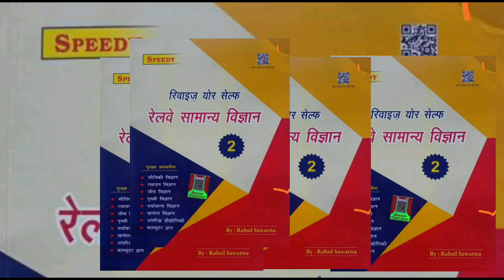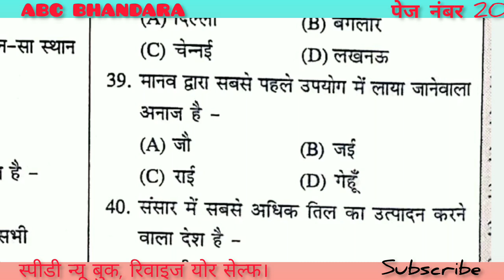Speedy Science। ABC BHANDARA। Page no 20